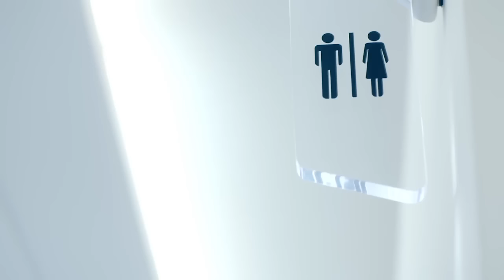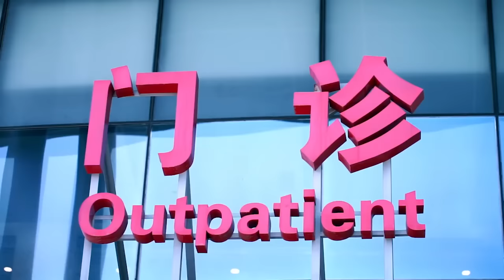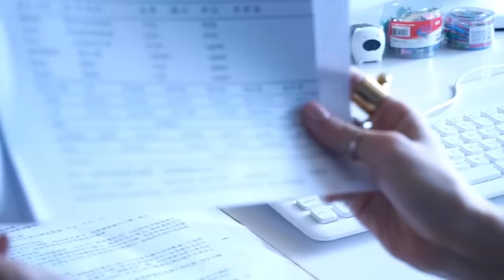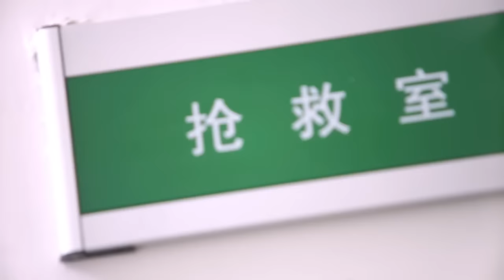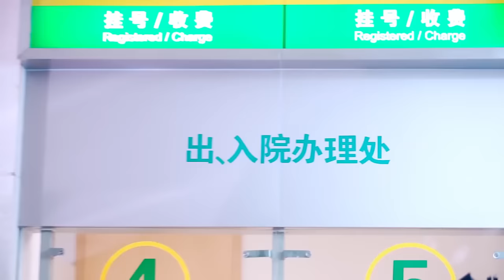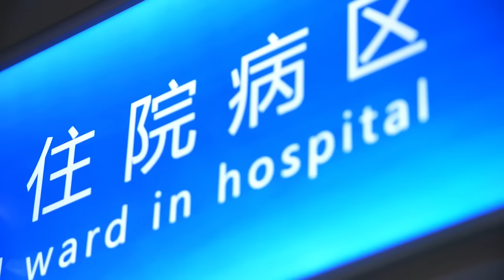【Full Movie】女孩常常被她惡毒的婆婆欺負，不料懷孕卻發生翻天覆地的變化 💗 Chinese Television Dramas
CROTON | WSDLL—DSJ